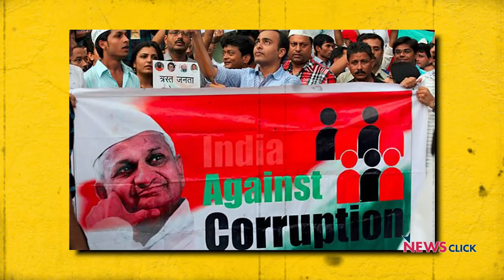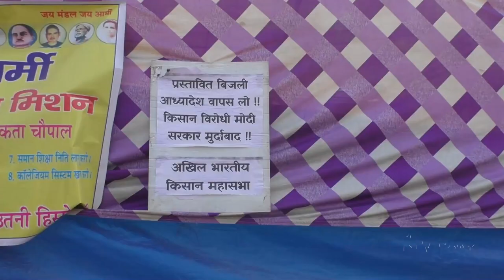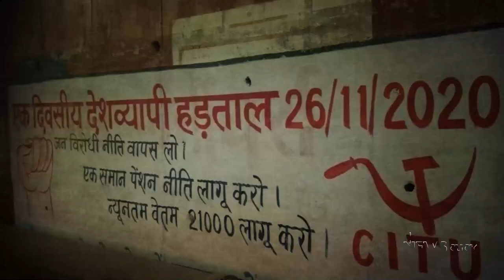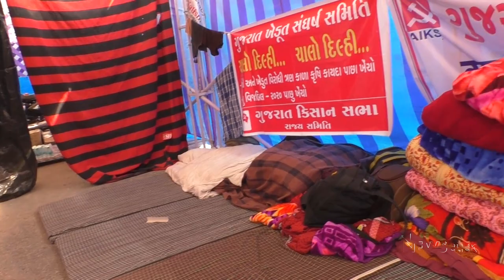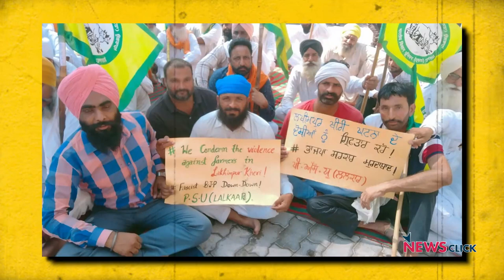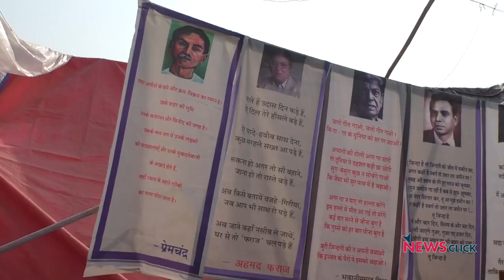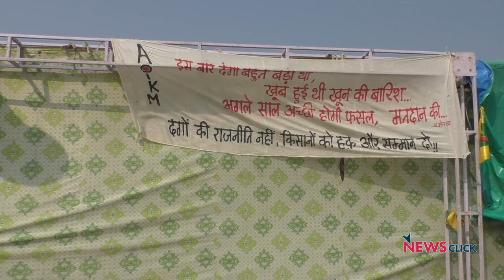किसानों ने देश को संघर्ष करना सिखाया - अशोक धवले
किसान आंदोलन ने इस देश के मजदूरों और किसानों को नई हिम्मत दी है। ऑल इंडिया किसान सभा के राष्ट्रीय अध्यक्ष अशोक धवले ने न्यूज़क्लिक के साथ ख़ास बातचीत में कहा कि आंदोलन के कामयाब होने की बुनियादी शर्त यह थी कि यह अपना दायरा समय के साथ बढ़ाता चला गया। हालांकि न्यूनतम समर्थन मूल्य के लिए लड़ाई बरकरार रहेगी।